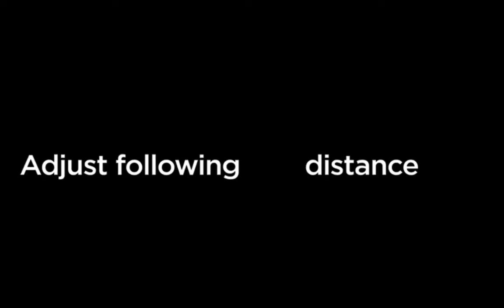Tesla Driver Flossing his Teeth while on Autopilot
Tesla Drivers Flossing his Teeth while on Autopilot. He was pulled over and got a ticket.